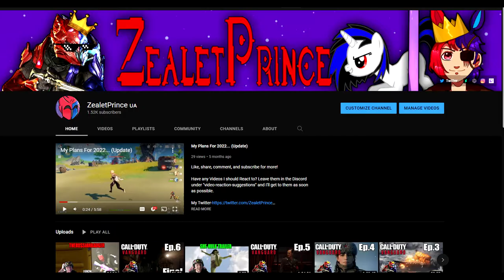ZealetPrince reacts to SCP-179 Sauelsuesor | (Reaction #188)